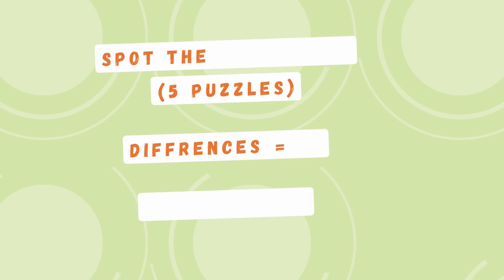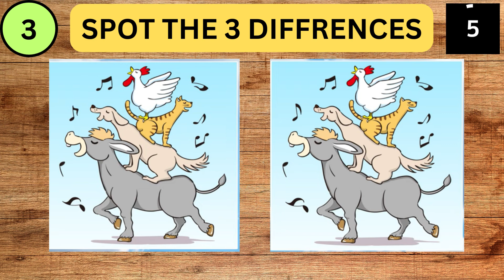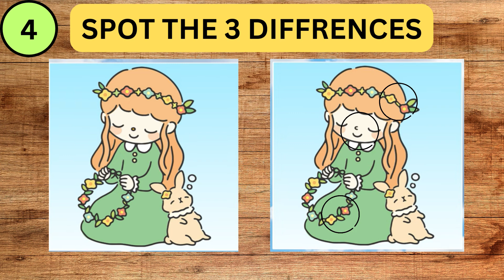Only Genius Can Find The Difference : Can You Find Them All? | Quiz #118 | Puzzle Pulse